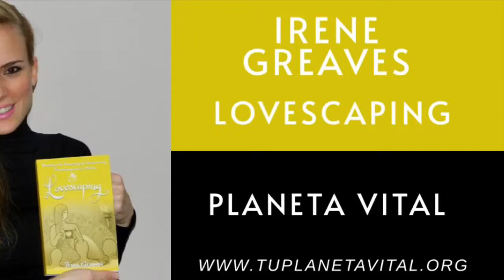Planeta Vital: Lovescaping con Irene Greaves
Nos complace mucho poder compartir con ustedes un reconfortante programa con Irene Greaves, que estamos seguros nos enfocará hacia una  visión más amable y solidaria, para descifrar mejor nuestra compleja realidad actual.

Planeta Vital se transmite por el Circuito Unión Radio, audio en vivo y canal 980 de Directv. Sábado a las 7:30 pm y domingo a las 5:30 pm.